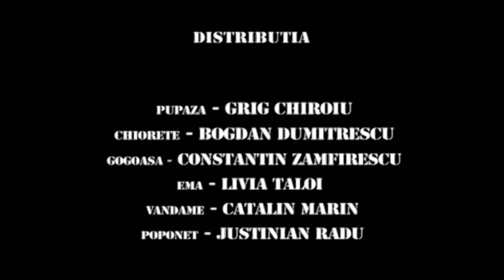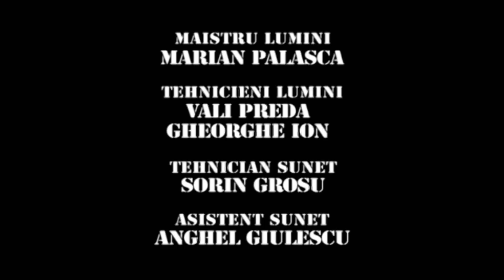TRĂSNIȚII EPISOD 24 SEZON 24 FULL HD